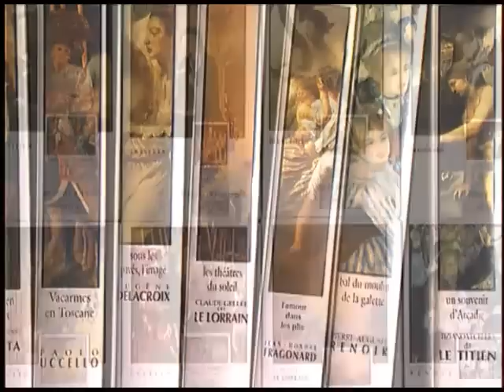Collection Palettes - entretien avec Alain Jaubert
Dans cette extrait issu du DVD bonus du coffret Palettes édité aux editions Montparnasse, vous pouvez en savoir plus sur l'origine de ce projet fantastique.
Dans ce documentaire, Alain Jaubert revient sur l'histoire de Palettes, en partant de l'idée qu'il a eue en 1984 et qu'il a suivie pendant 15 ans, au fil de 50 épisodes : choisir un tableau et raconter son histoire à la façon d'une investigation policière, en offrant au spectateur une cascade de découvertes et d'explications.